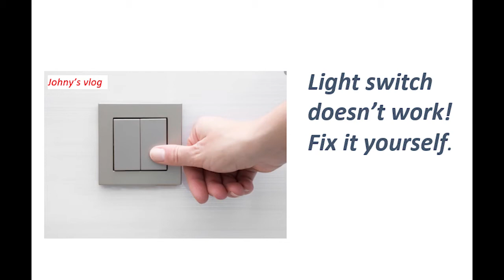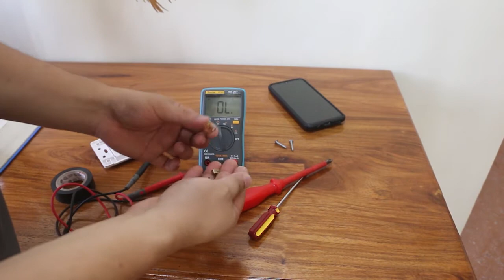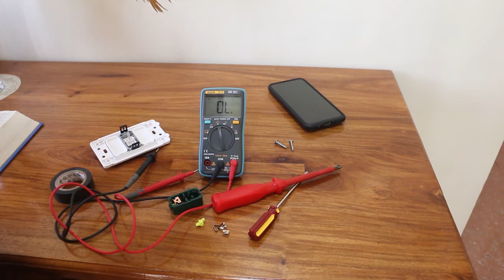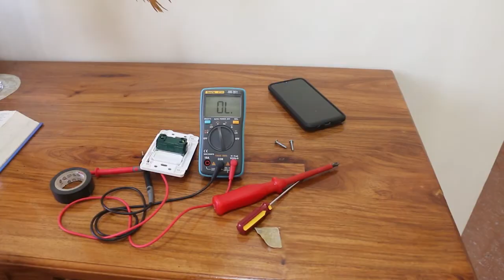Fixing a light switch at home DIY ( Paano mag ayos ng sirang switch ng ilaw sa bahay DIY )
DIY light switch fixing